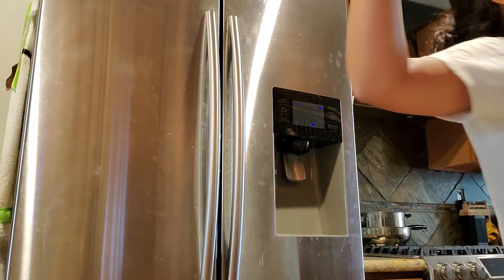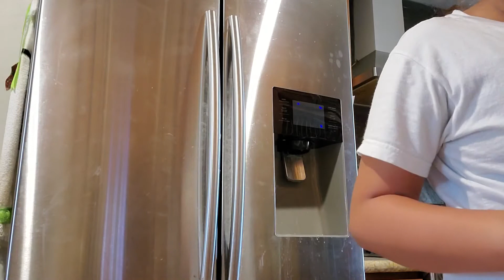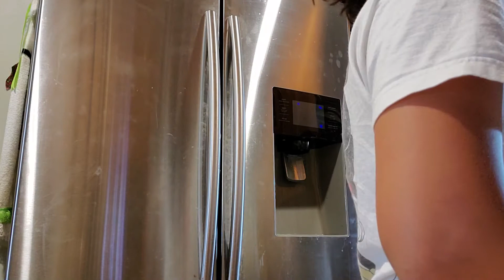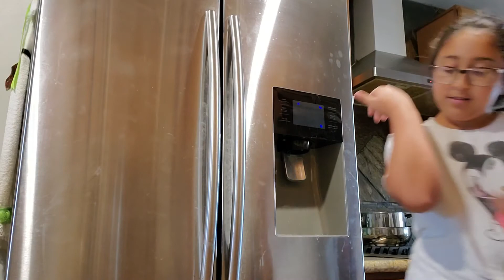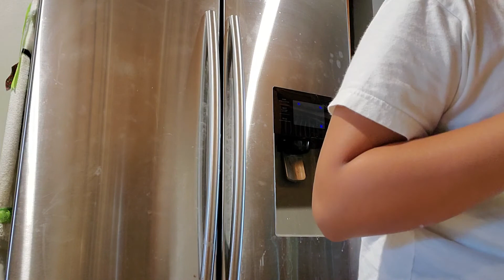August 13, 2020